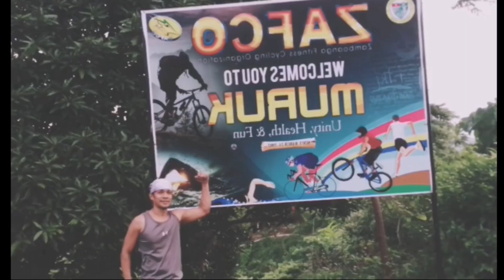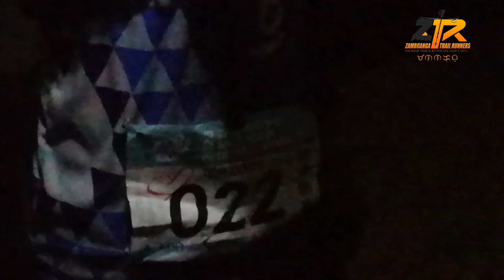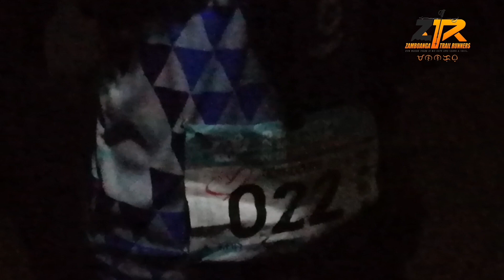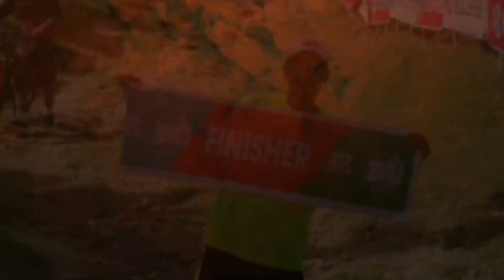ZMU RUN 2023 | 100K. 50K. 25K | MARSHAL @ BARANGAY BANDERA | ZTRong Tribe | OCTOBER 15,2023